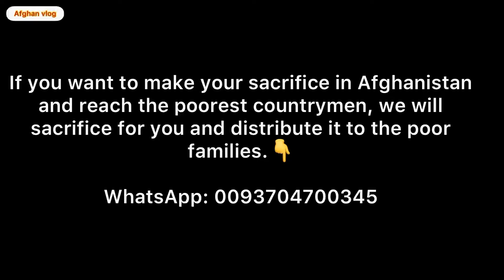special Qurbani bazaar of Eid ul adha | with prices and details | afghan vlog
special Qurbani bazaar of Eid ul adha | price and details | afghan vlog

Today I am going to show you special bazaar of Eid ul adha and also sacrifice for Eid